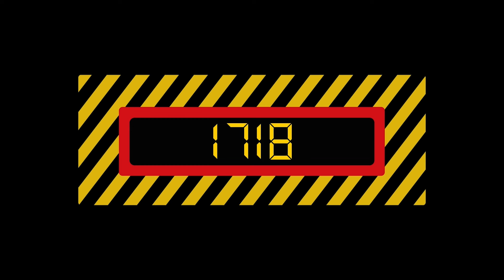BACK to SCHOOL RAG' - 1718 La Piraterie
Show de STREET RAGGA chorégraphié par Yaëlle Doucet pour le spectacle 2024 de School Rag'.